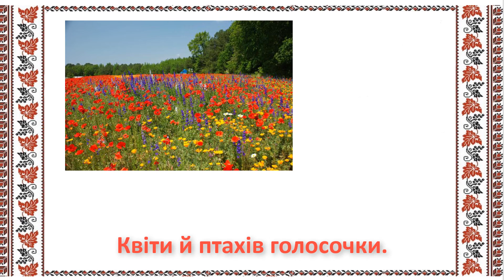Що для мене Україна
Вчимо вірш за 5 хвилин.Тетяна Строкач "Що для мене Україна"